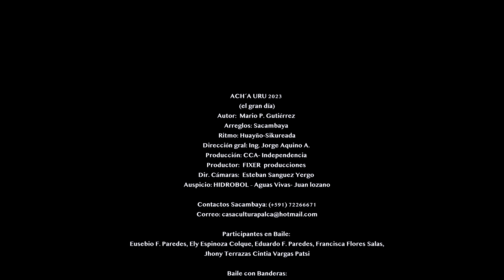SACAMBAYA 2023 "Jach'a Uru"-Huayño Sicureada. Video Difundido por ALPRO BO.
SACAMBAYA 2023   "Jach'a Uru" (El gran Día)-Huayño Sicureada.. Video Clip de su nuevo Album-LA HORA DE LA TIERRA.
Ya es habitual que el grupo SACAMBAYA se caracteriza por componer temas dedicados a la defensa del Medio Ambiente.
Esta vez nos presenta el huayño-Sicureada "Jach'a Uru" (El gran Día), melodía muy representativa del pueblo Ayopayeño